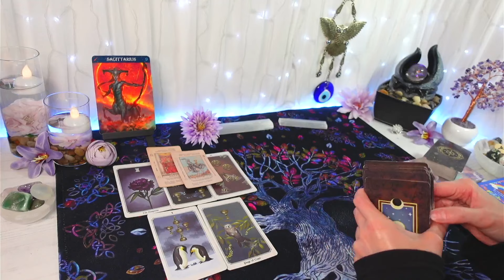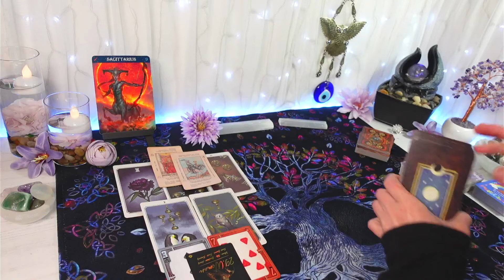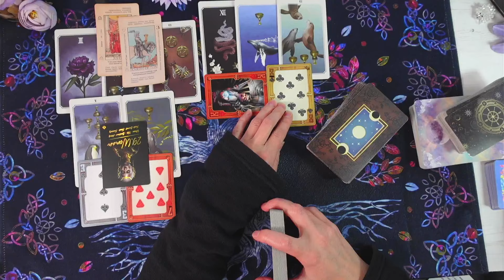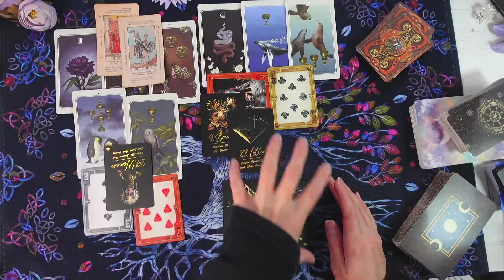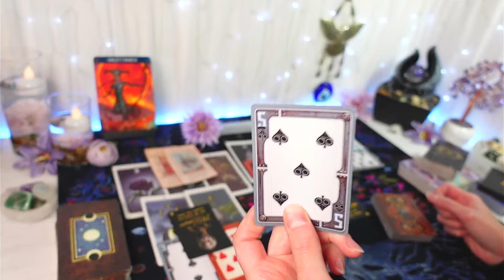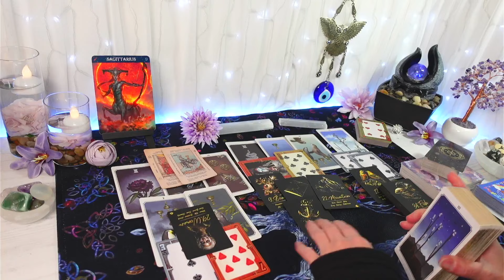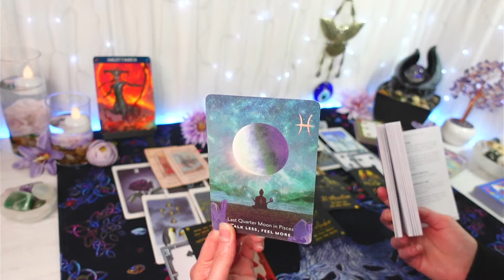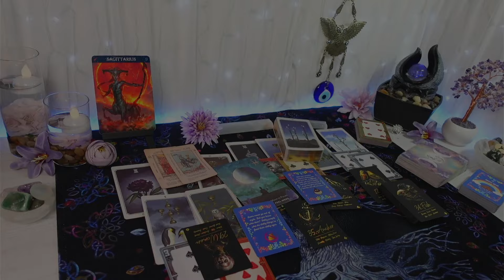SAGITTARIUS JULY 2024 ♐ "They're Tired Of Witnessing You Getting Hurt, Sag. They Want Better For U!"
"They're Tired Of Witnessing You Getting Hurt, Sag. They Want Better For U!"
Feel free to watch from your SAGITTARIUS Sun, Moon, Rising & Venus placements